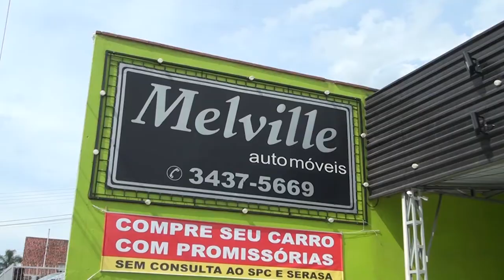PROGRAMA CARRO BEM 10 - MELVILLE AUTOMÓVEIS 21-01-2018